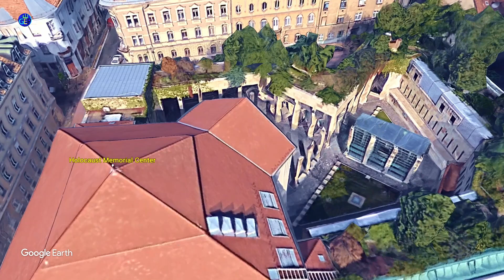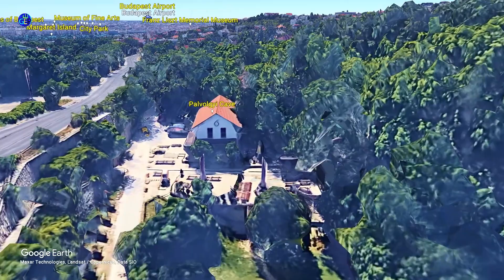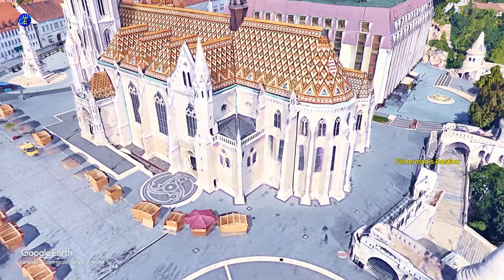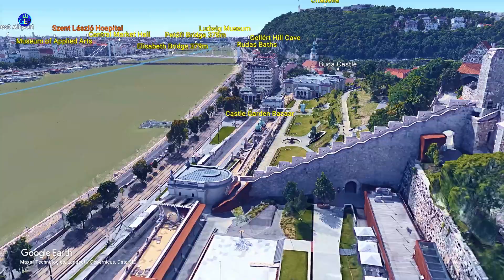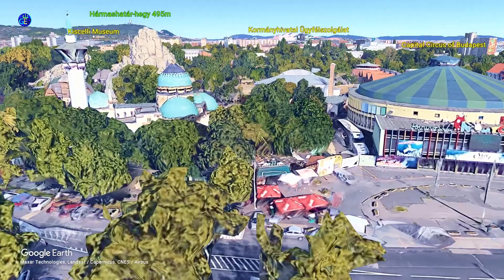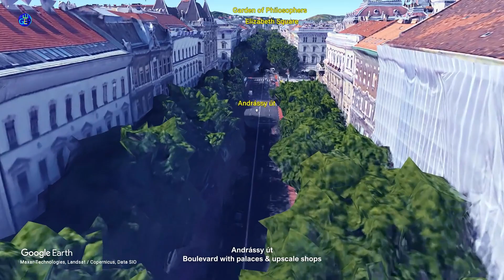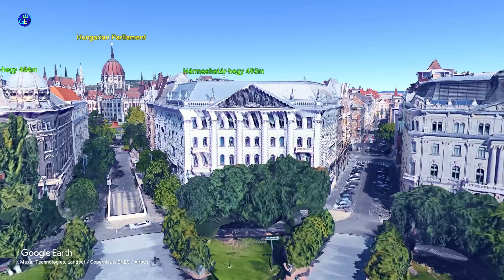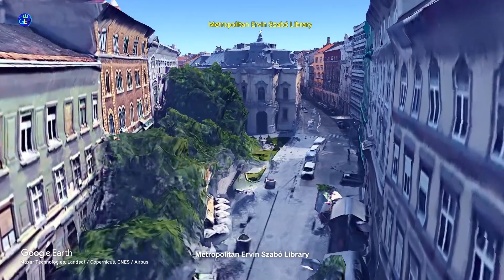Budapest, Hungary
Budapest, Magyarország

Shortcuts
Chronological order
1 6:57 Buda Hills
2 7:47 Storm Mountain
3 8:15 Triple Border Mountain
4 8:37 Hűvösvölgy
5 8:44 Nagy-Hárs mountain
6 9:04 Budakeszi Vadaspark
7 9:24 János-hegy
8 9:34 Normafa Park
9 10:01 Moholy-Nagy University of Art and Design
10 10:24 Budaörsi Repülőtér LHBS
11 10:59 Budapest Nemzetközi Repülőtér
12 15:04 Aquarium
13 16:13 Ludwig Museum
14 17:52 People's Park
15 18:32 Hungarian Natural History Museum
16 20:31 ELTE Botanical Garden
17 21:40 Holocaust Memorial Center
18 25:04 Central Market Hall
19 26:37 Liberty Bridge
20 27:37 Ferenczy Museum
21 28:44 Aquincum Museum
22 29:44 Óbuda Island
23 31:04 Kassak museum
24 31:44 Vasarely Museum, Budapest
25 32:04 Hungarian Museum of Commerce and
26 33:02 Kiscelli Museum
27 34:46 Palvolgyi Cave
28 35:44 Observation Mountain Cave
29 36:50 Palace of wonders
30 37:49 Palatine Beach Baths
31 40:08 Margitsziget/Margaret Island
32 40:21 Margaret Bridge
32 40:21 Hableány disaster
33 41:24 Lukacs Baths
34 43:04 Gül Baba and Rosegarden
35 43:44 Millennium Park
36 45:24 King Thermal Bath
37 47:04 Military History Museum
38 49:04 Labyrinth
39 49:24 Castle District
40 50:42 Fisherman's Bastion
41 51:04 Matthias Church
42 53:02 Budapest Castle Hill Funicular
43 54:01 Széchenyi Chain Bridge
44 56:24 Castle Hill
45 56:55 National Széchenyi Library
46 57:04 Hungarian National Gallery
47 57:11 Budapest History Museum / Castle
48 58:04 Buda Castle
49 59:04 Castle Garden Bazaar
50 1:00:04 Elizabeth Bridge
51 1:01:24 Rudas Baths
52 1:03:04 Citadel
53 1:04:04 Gellért Thermal Bath
54 1:06:24 Gellért Hill Cave
55 1:07:44 Liberty Bridge
56 1:09:24 Hungarian Railway Museum
57 1:13:04 Capital Circus of Budapest
58 1:18:04 Széchenyi Thermal Bath
59 1:19:44 Budapest Zoo & Botanical Garden
60 1:20:24 Museum of Fine Arts
61 1:21:24 Heroe's Square
62 1:22:44 Millennium Monument
63 1:23:24 Kunsthalle
64 1:24:11 City Park Ice Rink and Boating
65 1:24:38 City Park
66 1:24:45 Museum of Hungarian Agriculture
67 1:25:11 Vojdahunyad Castle
68 1:26:31 Ferenc Hopp Museum of East Asian Art
69 1:27:20 Franz Liszt Memorial Museum
70 1:27:51 House of Terror
71 1:28:51 Hungarian House of Photography - Mai
72 1:29:31 Andrassy Street
73 1:30:11 Hungarian State Opera
74 1:32:21 Shoes on the Danube Bank
75 1:33:31 Lajos Kossuth Square
76 1:33:51 Hungarian Parliament Building
77 1:34:06 Ferenc II Rakoczi. (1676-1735) was the leader of the Hungarian uprising against the Habsburgs.
78 1:34:45 Museum of Ethnography
79 1:37:04 Liberty Square
80 1:39:35 St. Stephen's Basilica
81 1:41:04 Gozsdu Court
82 1:42:04 Rumbach Street Synagogue
83 1:43:04 Simple Garden Ruin Bar
84 1:45:24 Tobacco Street Synagogue
85 1:46:24 Hungarian Jewish Museum and Archives
86 1:47:24 Underground Railway Museum
87 1:47:44 Deák Ferenc Square
88 1:48:04 Memento Park
89 1:48:44 Elizabeth Square
90 1:50:24 Kempinski Hotel Corvinus Budapest
91 1:51:44 Dunakorzó
92 1:52:44 Váci Street
93 1:53:44 Hungarian National Museum
94 1:55:38 Metropolitan Ervin Szabó Library